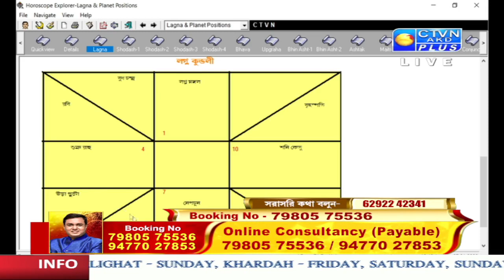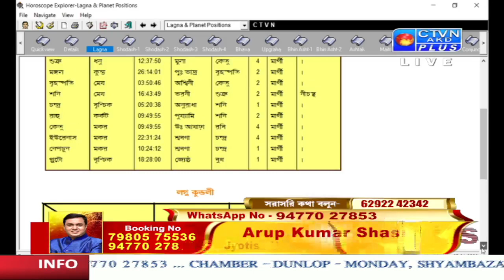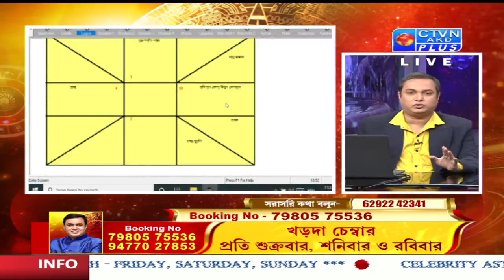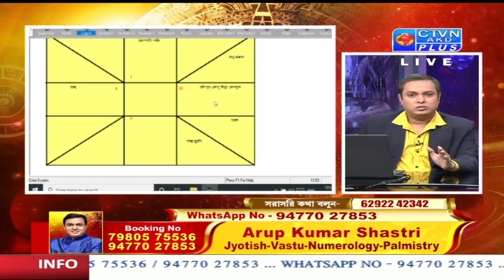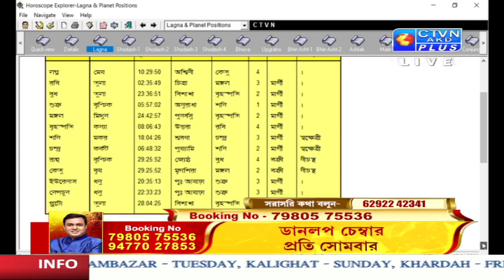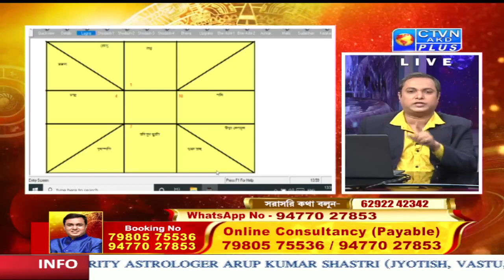ARUP KUMAR SHASTRI (Astrology) CTVN_27_01_2022 - 01:35 PM